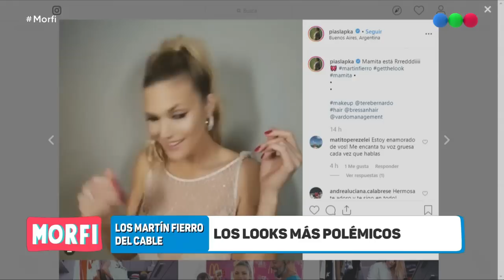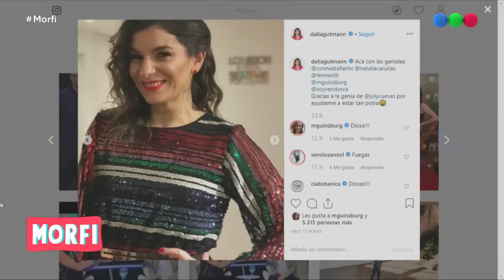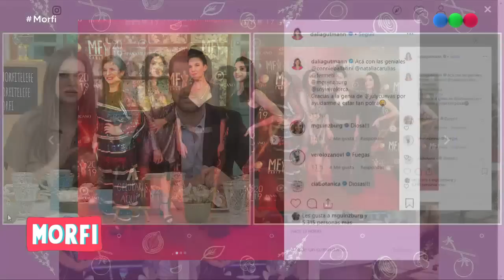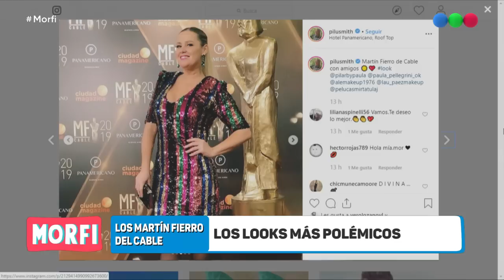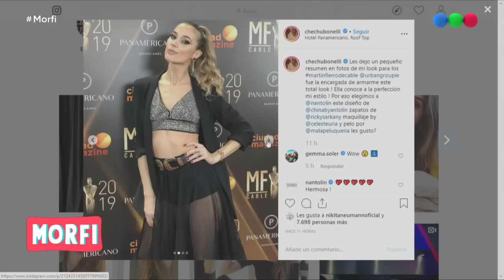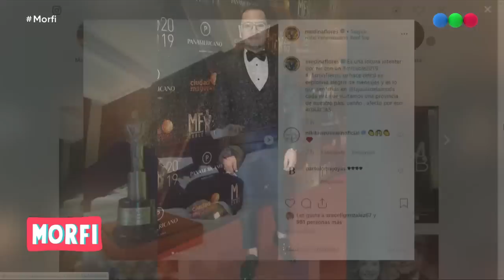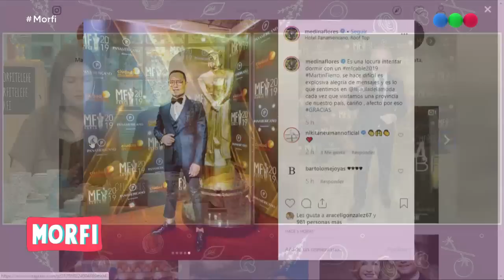Los looks de los Martín Fierro del cable - Morfi